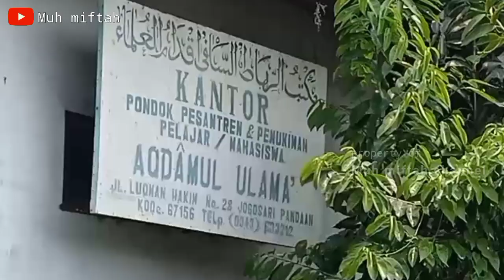eps11 Cerita Wali khumul kota Bangil || Ust Ilham masduqi singa podium Aswaja bangil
Ust Ilham masduqi
DPada awalnya masyarakat Bangil mengenal beliau sebagai pedagang barang antik ternyata di balik itu semua beliau adalah seorang muballigh pendakwah yang berani dalam menghadapi kemungkaran seperti munculnya faham Syi'ah istna Asy'ariyah, beliau pernah mondok di Sidogiri Pasuruan dan akhirnya beliau mengajar di berbagai tempat salah satunya pondok pesantren darullughoh wa dakwah, dan pondoknya sendiri yaitu aqdamul ulama
Beliau juga sebagai Khotib sholat Jumat di Masjid agung Bangil.

Ketika muncul faham Syi'ah di kota Bangil maka beliau tampil untuk menyelamatkan umat Islam dari kesesatan ajaran Syiah sekalipun beliau banyak tidak di sukai olehnya

Alkisah beliau adalah merupakan ulama khumul ketika membangun pondok pesantren aqdamul ulama datanglah tamu yang ingin bertemu dengan beliau dengan bertanya salah seorang yang di anggap pekerja bangunan, "adakah ust Ilham" kemudian di jawab oleh tukang tersebut "ust ilham ada, sampean tunggu di luar" setelah beliau membersihkan badan dan berpakaian rapi maka  di temui tamu tersebut dan  alangkah terkejutnya tamu tersebut bahwa  yang ditanya tadi adalah ust Ilham sendiri.

Alkisah ketika ust Ilham masduqi mendatangi rumah habib Ahmad bin Husein Assegaf kemudian di ketahui oleh salah satu keluarganya  dan beranggapan bahwa ada seorang pengemis di luar seketika itu menyuruh pembantu untuk memberi uang kepada ust ilham, dan ust Ilham berkata "saya bukan pengemis akan tetapi saya ingin bertemu dengan habib Ahmad bin Husein Asseggaf " maka ketika terdengar hal tersebut,  habib Ahmad berkata dengan keluarganya bahwa beliau adalah seorang ulama khumul yang besar dari kota Bangil

Setiap beliau berangkat ke masjid Jamik Pandaan untuk mengajar,  beliau tidak mau dikawal oleh murid atau tetangganya.

pernah suatu ketika berangkat mengajar  beliau dihadang oleh orang yg benci, Beliau pada saat itu dihina, diludahi dan di ancam, akan tetapi Beliau diam saja, Andaikan berteriak. Masyarakat akan datang dan mengeroyok orang tersebut, Tetapi beliau diam dan  terus saja berjalan ke masjid sambil membetulkan sarung dan bajunya

Ketika para santri mengetahui hal ini, para santri pada geram dan hendak berangkat menemui orang tersebut akan tetapi Beliau mencegah para santri untuk membalas.

Walaupun dengan keadaan seperti ini ust Ilham tetap mendakwahkan yang benar atas kesesatan syiah dan menceritakan akan hinaan hinaan yang di timpanya

Demikian kisah seorang penjual barang antik yang ternyata adalah seorang ulama yang menjadi singa podium Ahlussunnah Wal jamaah

Semoga dengan cerita ini kita bisa mengambil hikmah dan pelajaran yang bermanfaat

Alfatihah